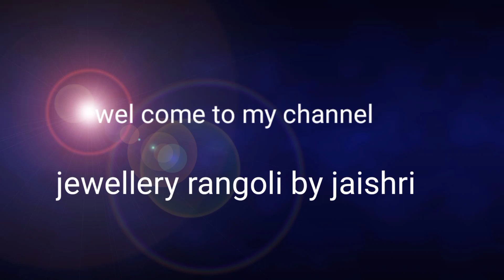Rath Yatra Special Shri Jagannath Rangoli Design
wel come to my jewellery rangoli by jaishri channel 🙏

Hope you  like it my rangolis.